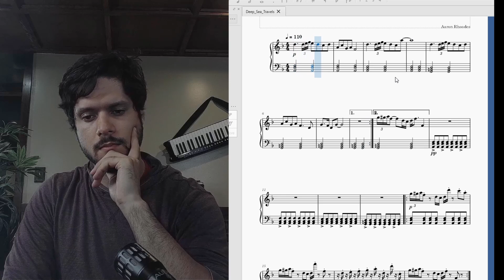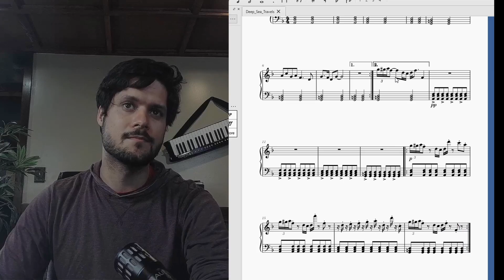Aaron Rhoades — Reacting to Newly Created Song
Here's a video of me listening to a song I just created, with a working title of "Deep Sea Travels"